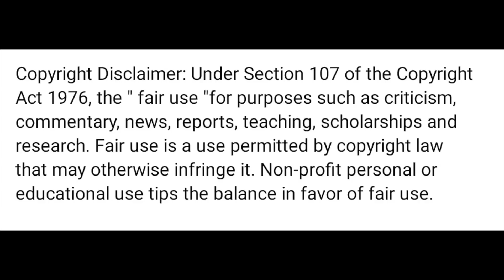Vikram Vedha Songs | Tasakku Tasakku Video Song | Vijay Sethupathi | R. Madhavan | Sam C S(REACTION)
For today's video I am reacting to VikramVedha Songs | TasakkuTasakku Video Song feat. VijaySethupathi | R Madhavan | SamCS. I hope you enjoy it!